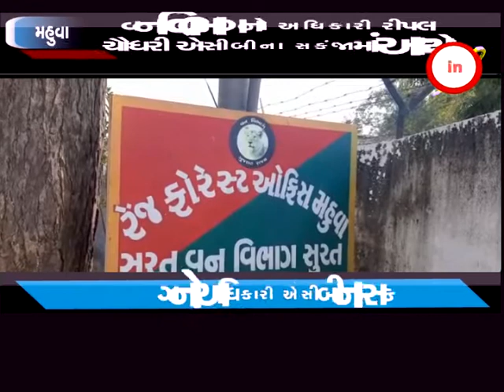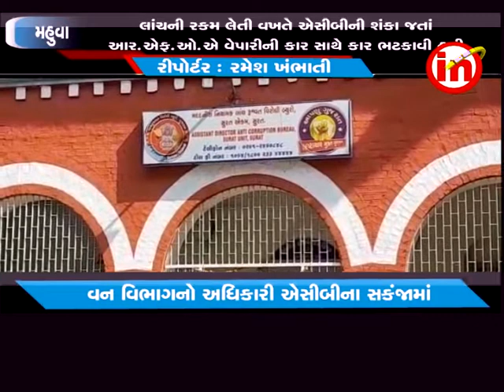મહુવા ઃ વન વિભાગનો અધિકારી રીપલ ચૌધરી ઍસીબીના સકંજામાં આવ્યો